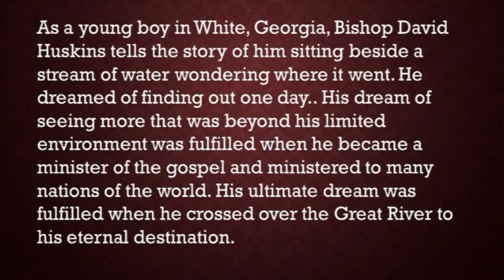What's Beyond This Mountain